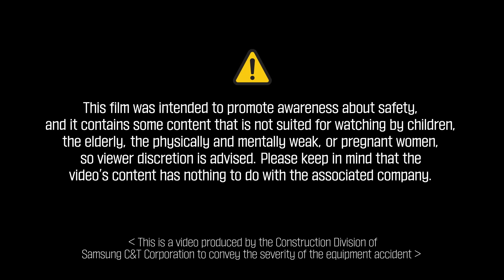[English] Crane Incident. Material Falls down and hit worker